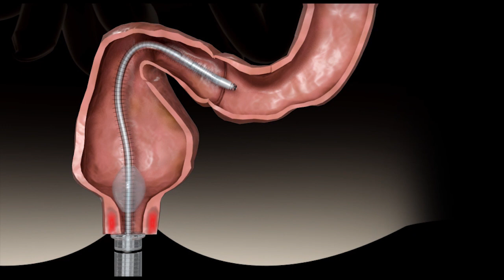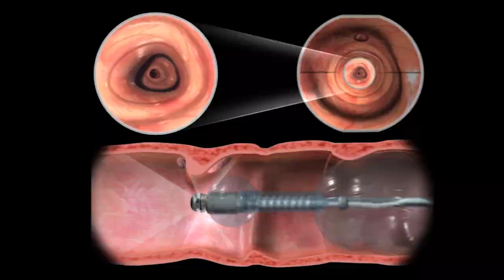GI View DDW Poster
The Aer-O-Scope Colonoscope Bead Study Results Presented in DDW 2014 Poster Session